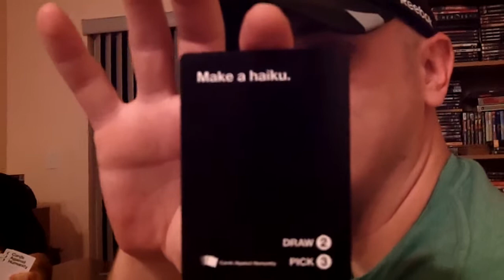House Rules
Reaction video - board game Cards Against Humanity.
Interpret the rules while drunk.
There's a waterfall, all around the island...